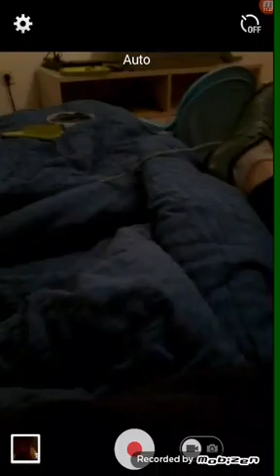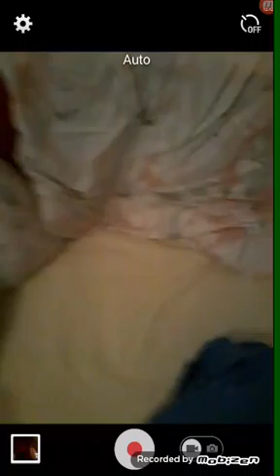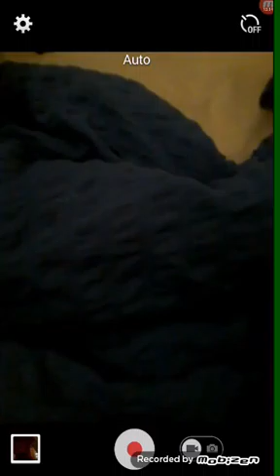Koja slatka pleska